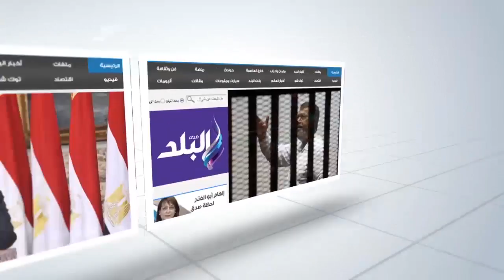صدى البلد | وزير التنمية المحلية و5 محافظين يقفون حداد على شهداء مسجد الروضة